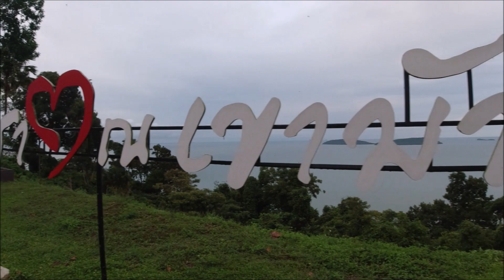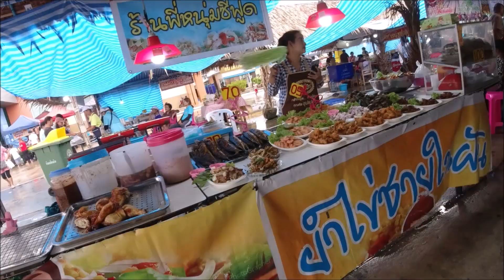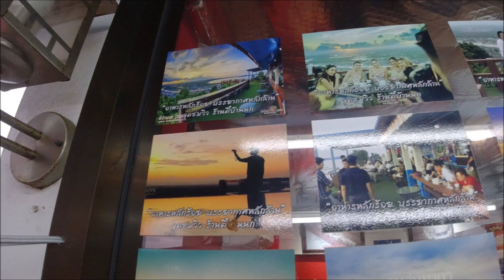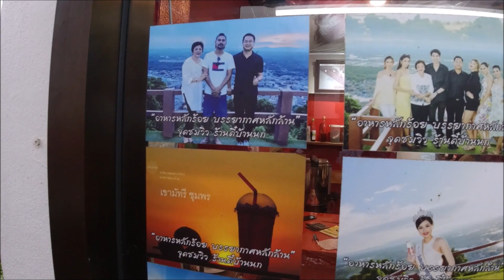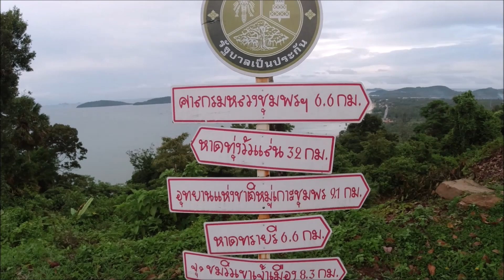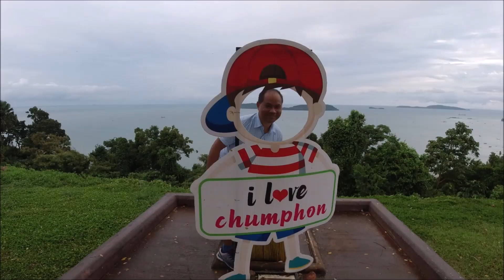หาของกินที่ปากน้ำชุมพร และดูจุดชมวิวเขามัทรี บรรยากาศดีมาก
ตัวเมืองชุมพรอยู่ติดทะเลอ่าวไทย ห่างจากถนนเพชรเกษมประมาณ 14 กิโลเมตร เมืองเล็ก ๆ ที่น่าไปสัมผัสและไปเยือนครับ